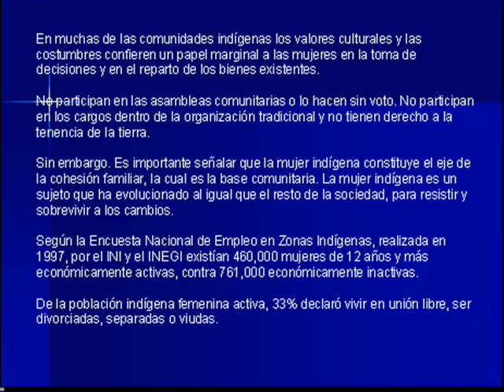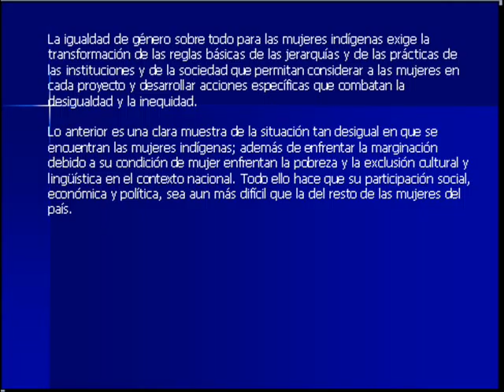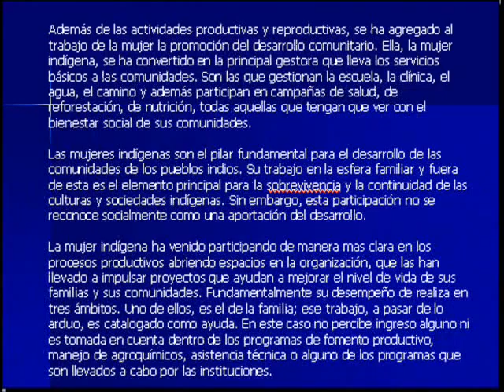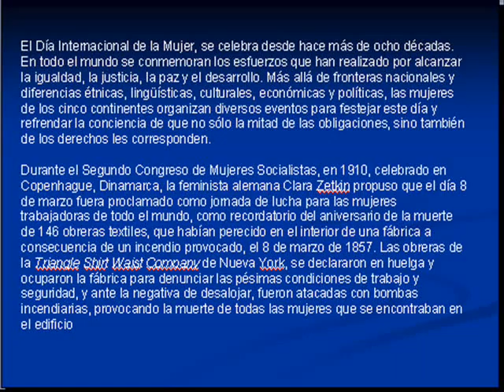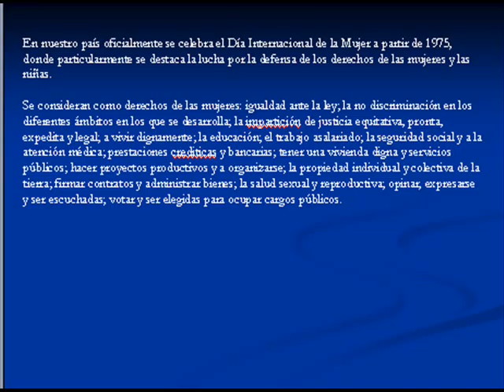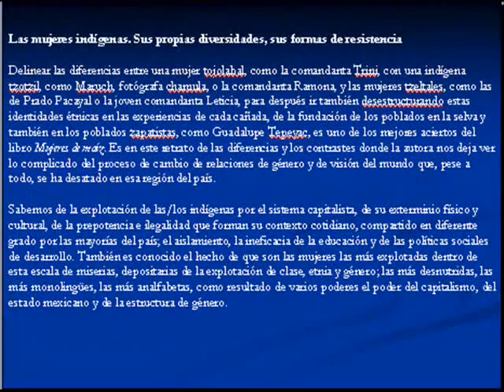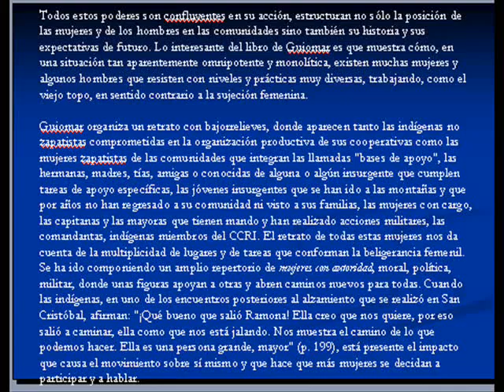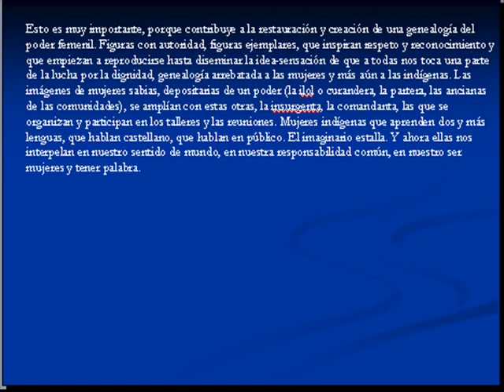mujeres indigenas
la vida de las mujeres indigenas